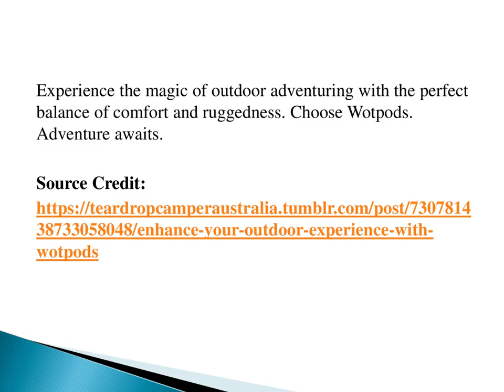Enhance Your Outdoor Experience with Wotpods Camper Trailer Pods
As the Australian open road beckons, Wotpods Camper Trailer Pods are here to ensure your adventures are nothing short of exceptional. A perfect blend of versatility and convenience, these camper pods boast essential amenities such as a television, a kitchen and an awning, transforming your outdoor trips into a more comfortable and enjoyable experience.

When you have the right camper trailer pod at your disposal, you get to make sure that you have a home away from home at your disposal. This is an important element when you want to get optimal utility from your camper trailer pod. Here is what the best pods Campers Australia can do for you with the amenities and attachments that come with the trailers.